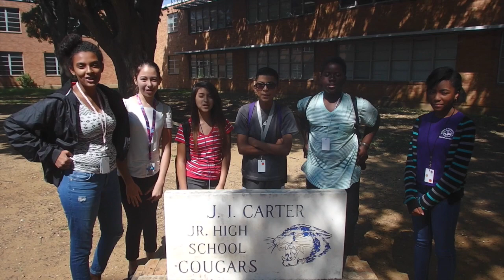9-27-15 Game Show